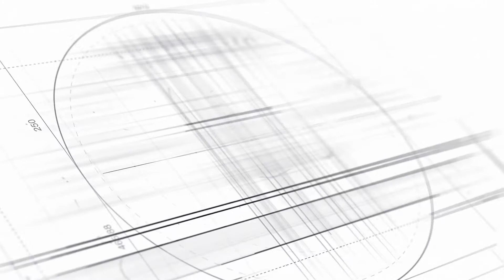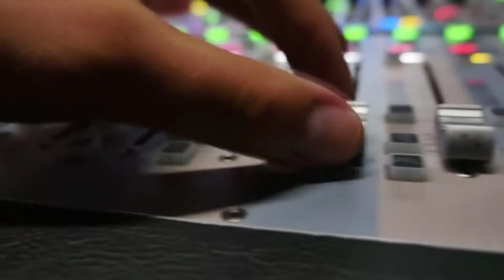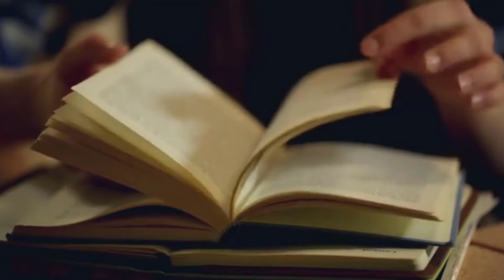How To Get Local Support For Your Music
Tony Bruce TV - How To Get Local Support For Your Music